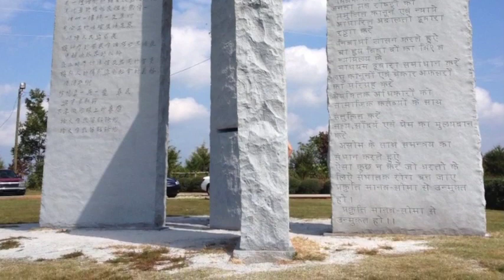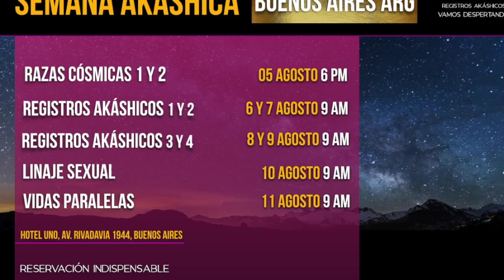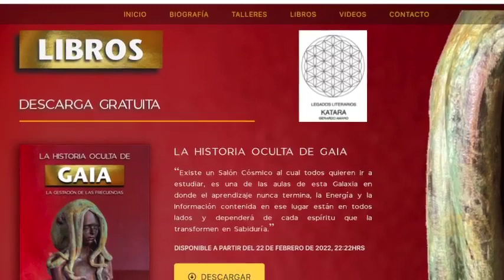AMLO DOBLEGA A LOS ANUNAKIS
¿QUIÉN ESTÁ DETRÁS DE LA DESTRUCCIÓN DE LOS MONOLITOS DE GEORGIA? ¿ES REAL EL ORO ENCONTRADO EN UGANDA? ¿POR QUÉ DEJÓ SU CARGO BORIS JONHSON?